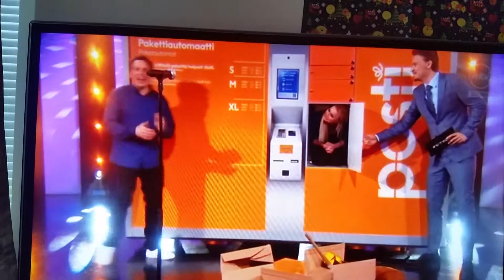Putous 2017 8.kausi Tulikoe 7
Laulaminen tavaroiden avulla pakettiautomaatilta 4. maaliskuuta 2017